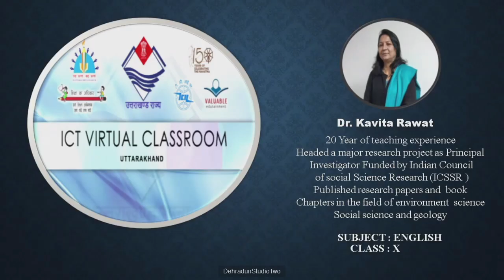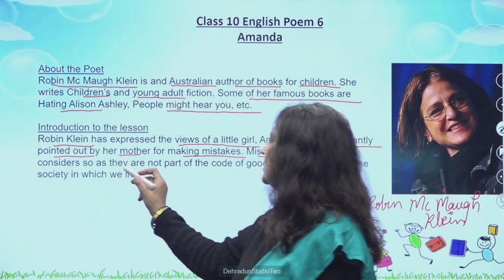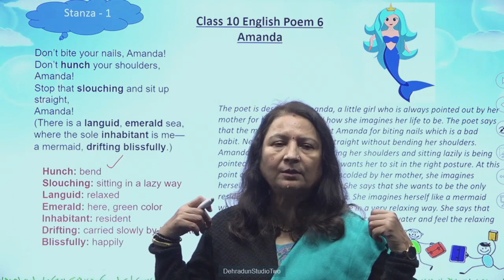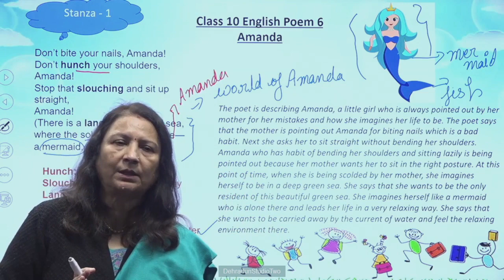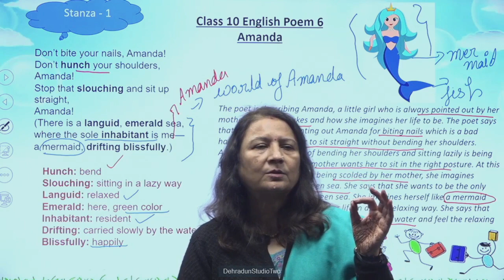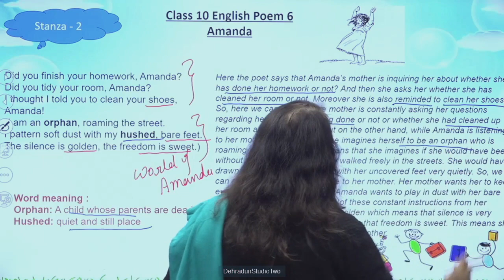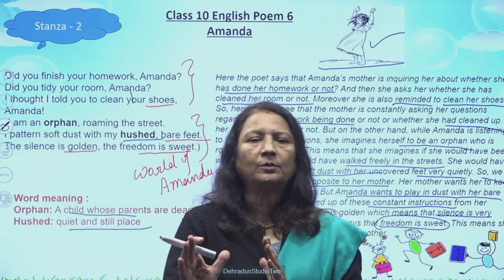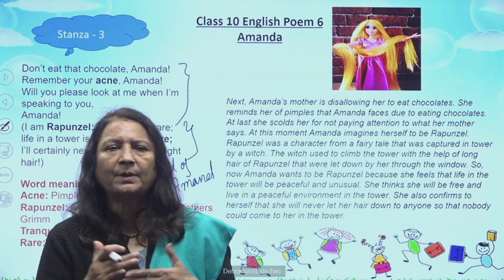कक्षा:10, विषय: अंग्रेज़ी भाग- 29 (06.11.2023)आईसीटी वर्चुअल क्लास रूम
06112023_11.35 To 12.15_English_Amanda_Dr.Kavita Rawat_X_Part 1